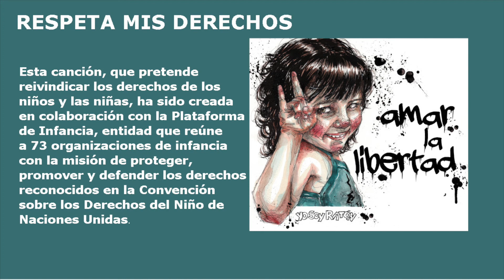Respeta mis derechos - YO SOY RATÓN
Hola, soy Manu Rubio, de YoSoyRatón. Desde 2014 intentamos trasmitir un mensaje de respeto y comprensión hacia la infancia con nuestra música. El resultado son unas canciones pensadas para empoderar a la infancia e invitar a reflexionar a los adultos.
Si resuenas con este mensaje, te animo a seguir indagando mediante los siguientes enlaces:

LETRA:
Dices que no puedo, pero yo no sé lo que es no poder.
Dices que no entiendo, pero yo no sé lo que es no entender.
Dices que tú sabes y que yo no sé.
Que si estudio mucho un día aprenderé.
Pero no valoras lo que hoy soy capaz de hacer.

No juzgues mi aspecto, mi raza o mi religión.
No importa mi sexo y tampoco mi orientación. ¡Ha!
No importa mi color ni mi país natal.
En cualquier idioma debes escuchar.
Tú que fuiste niño, venga, ponte en mi lugar.

Respeta mis derechos
y hazlos respetar.
Predica con tu ejemplo,
y así nadie, nunca, me podrá engañar.

El Gobierno, mi familia y toda la sociedad
deben protegerme hasta que yo sea mayor de edad.
Dándome cariño es como aprendo a amar.
Yo lo puedo todo si me miras capaz.
Pequeños y mayores defendiendo esta verdad.

Solo hay un camino, una oportunidad.
Vamos despacito, pero sin parar.
Dame voz ahora y nunca me podrán callar.

Respeta mis derechos
y hazlos respetar.